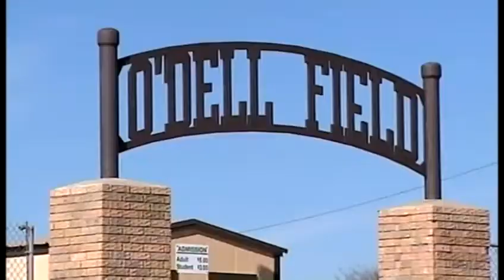Cushing police investigate threats against school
Police say someone has threatened schools in the city of Cushing, Okla. The department has increased patrols at all seven schools in the district.